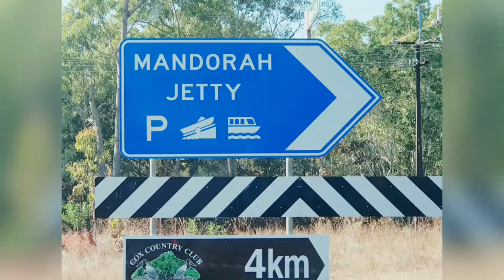Mandorah Jetty - Wagait Beach #116 Cầu cảng ngày nắng gió mát. Rất chill và thư giãn.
Lâu lắm mới có dịp đưa mọi người đi biển. Không cần cát trắng hay sóng miên man, chỉ cần chút nắng, chút gió và chút bình yên. Cùng khám phá thành phố Darwin rất riêng qua lăng kính của FOREVER25.

Today is another travel journey with me, my camera and sunshine. This beautiful jetty is featuring with wind and echo of waves. Endulge ourself in peace and sightseeing.
Jetty on a weekday

Full links
Things to do: